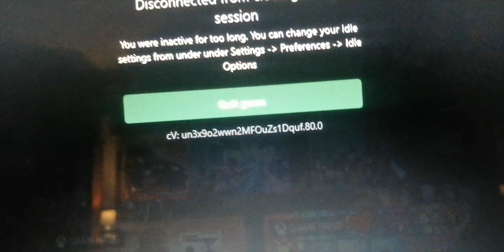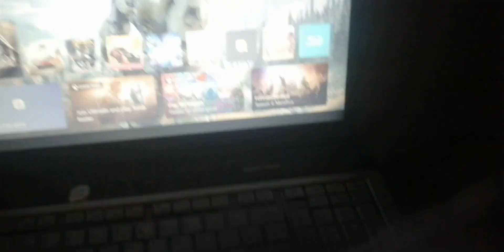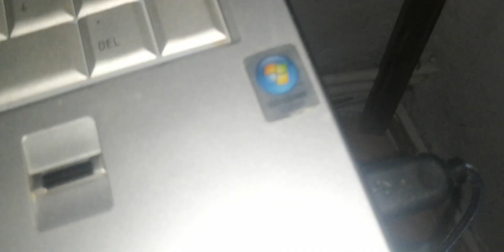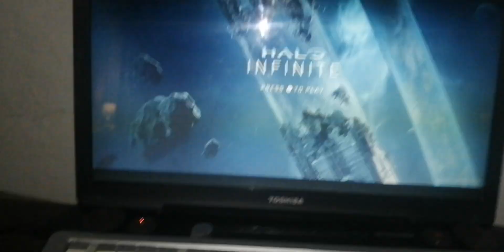Malach And Friends Movie Toshiba X205 S9800 Laptop on Xbox Screen On Xbox Series X Part 2